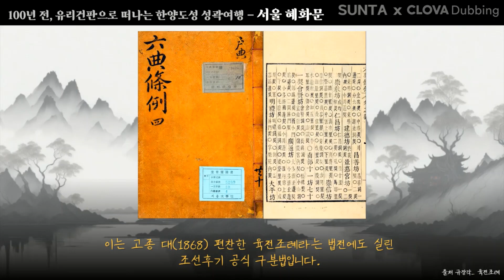【조선】 "사(史)적인 한양 의 소문 들" [2편] 서울 혜화문 ㅣ「순타」의 【역사 시공간】 100년 전, 유리건판으로 떠나는 사적 여행 ㅣ 사(史)적인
"사(史)적인 한양 의 소문 들" [2편] 서울 혜화문 ㅣ【「순타」의 1일 1사적】 100년 전, 유리건판 으로 떠나는 사적 여행 ㅣ 【사(史)적인 저장소】 한양도성 한성부 한양성 【한양도성 여행】

Korean history
Historia de Corea
Histoire de la Corée
Geschichte der Republik Korea
Lịch sử Hàn Quốc
ประวัติศาสตร์เกาหลี
Sejarah Korea
韓國曆史 韩国历史 韓国の歴史
Korean cultural heritage